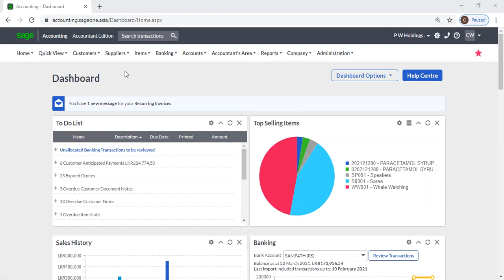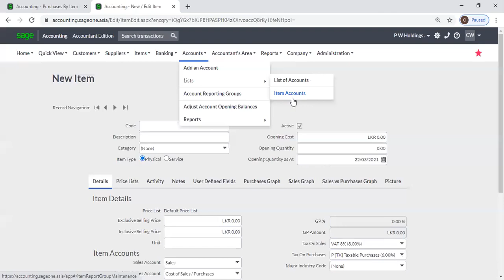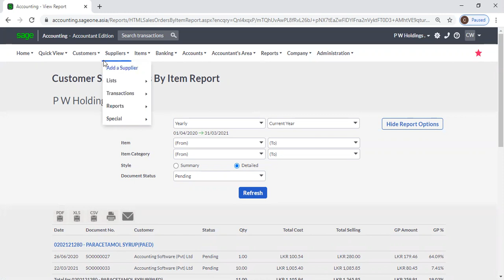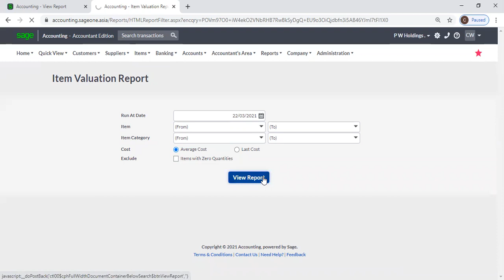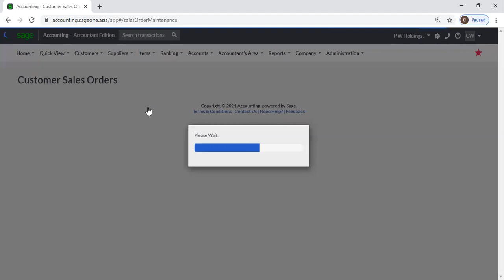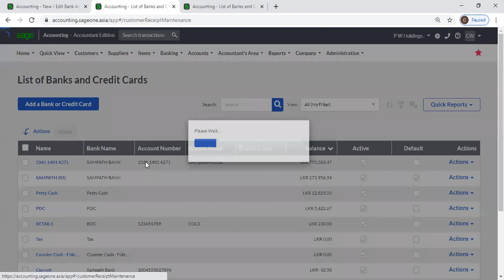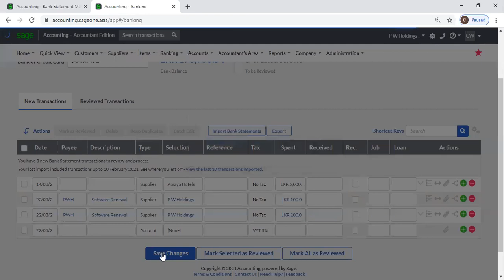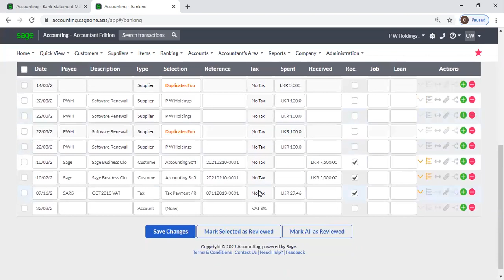Certificate Course in Sage Business Cloud Accounting 22 03 2021